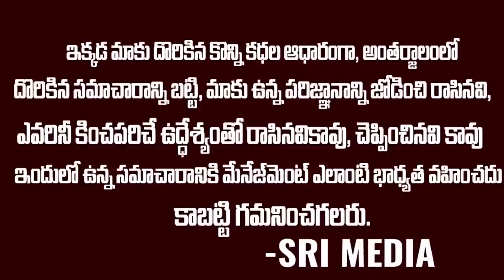మాటల్లో చెప్పలేని అభిమానం అంటే ఇదే.. సిమ్లాలో జగనన్న క్రెజ్ | Ys Jagan Creze In Simla | Ys Bahrathi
WATCH : మాటల్లో చెప్పలేని అభిమానం అంటే ఇదే.. సిమ్లాలో జగనన్న క్రెజ్ | Ys Jagan Creze In Simla | Ys Bahrathi